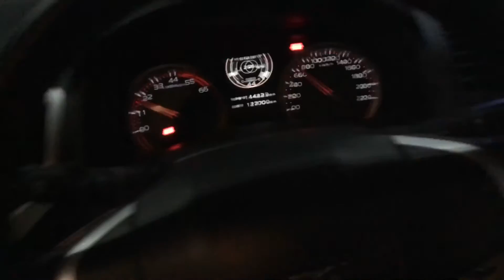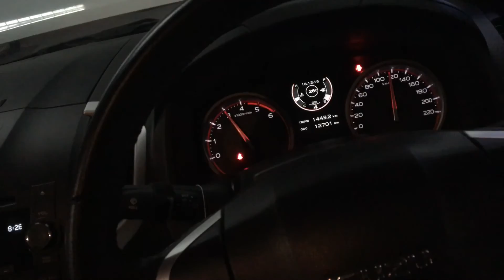รีแมพ All New D-Max 1.9 190HP by REMAP PLUS HORSE POWER